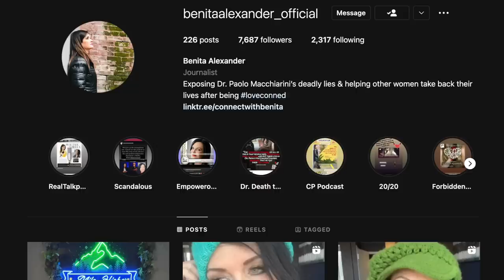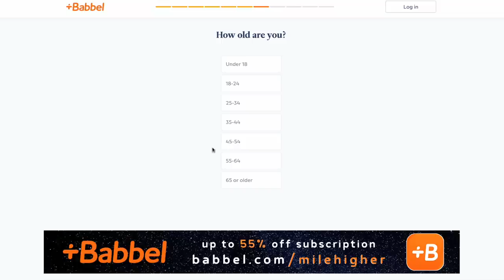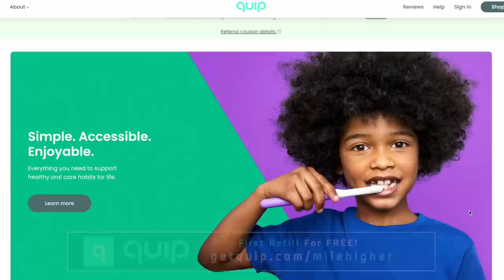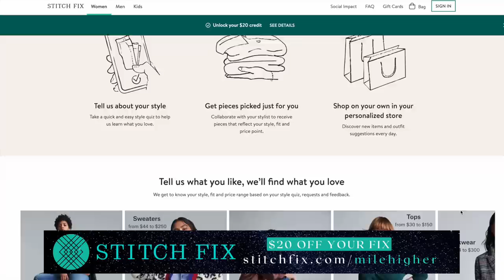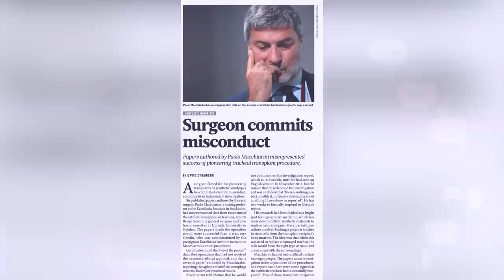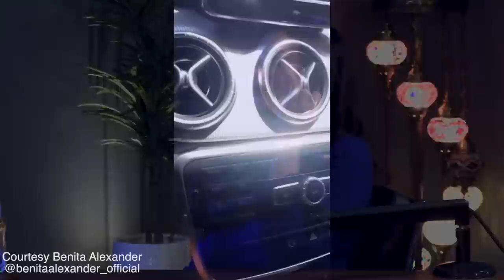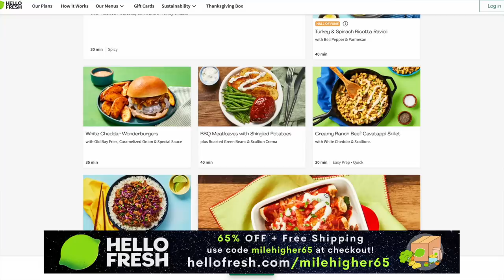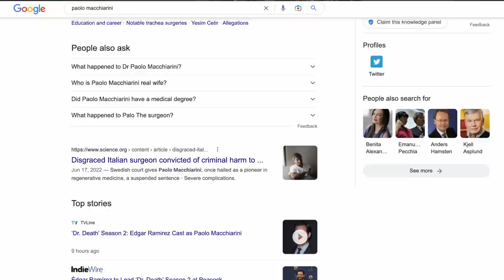The Wild Love Con Case Of Benita Alexander & Dr. Paolo Macchiarini - MHP #225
On today’s episode, Benita Alexander joins us to talk about her former relationship with con artist surgeon Paolo Macchiarini. We dive into the insane love con that shattered Benita’s reality and Paolo’s experimental trachea transplants that killed 7 people.

Timestamps
0:00 - Hey what’s up!
8:08 - Benita Alexander.
1:58:43 - How she found out

Get a 4-week trial, free postage, and a digital scale Thanks to Stamps.com for sponsoring the show!

Hosts:
Kendall: @kendallraeonyt

Producers:
Janelle: @janelle_fields_

8547 E Arapahoe Rd Ste J # 233